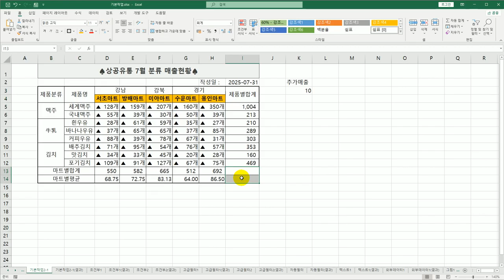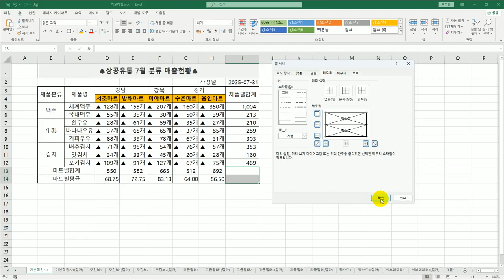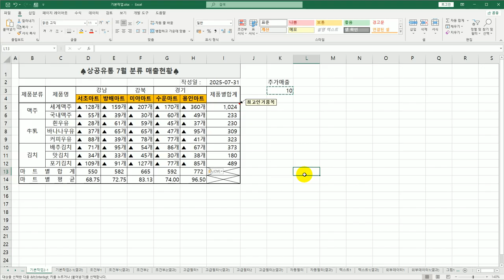[컴활2급 올인원] 02 셀서식